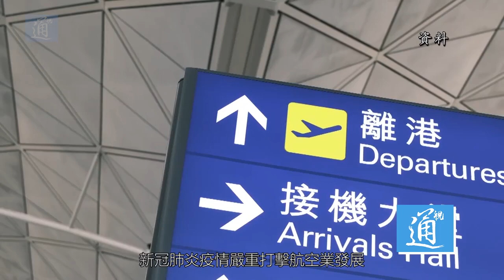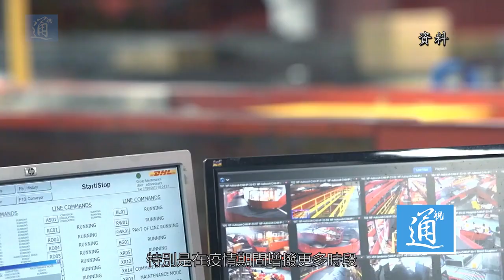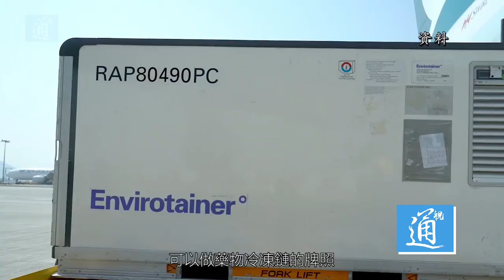航空業界：香港有實力和能力成為疫苗運輸樞紐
新冠肺炎疫情嚴重打擊航空業發展，隨著抗病毒疫苗的研發不斷傳出好消息，航空業有望在分配疫苗過程中發揮重要作用。香港航運及物流業專家12月14日接受香港中通社記者專訪時表示，香港應加快完善醫療冷鏈設備，儘早規劃疫苗運輸帶來的發展契機，令疫情下停滯的航空業重新啟航。航空業